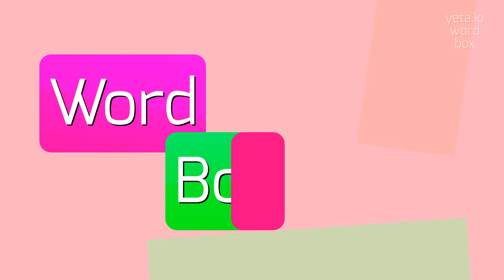REORGANIZES - HOW TO SAY REORGANIZES?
REORGANIZES - Say Reorganizes like an expert: Pronunciation guide in 2023

How to pronounce reorganizes?
What are the different ways to say reorganizes?
Can you provide alternate pronunciations for reorganizes?
How to break down the syllables in reorganizes?
What is the stressed syllable in reorganizes?

Definition:
Reorganizes refers to the action of rearranging or restructure an organization, system, or process.
It involves making changes to the structure, operations, or procedures in order to improve efficiency, effectiveness, or productivity.

Pronunciation:
To pronounce reorganizes, break it down into syllables: re-or-gan-iz-es.
Stress the third syllable, 'gan'.
Alternate pronunciations include ree-or-guh-nahyz-iz and ree-awr-guh-nayz-iz.

Test yourself by speaking the following examples:
1. The company reorganizes its departments to improve collaboration
2. After the merger, the new management reorganizes the entire company structure
3. The CEO plans to reorganize the production process for greater efficiency
4. The board of directors decides to reorganize the company's strategic goals
5. The department head reorganizes the team to better utilize everyone's skills

Hope it will help you to answer on the following questions:
1. What are the benefits of reorganizing a company?
2. How does reorganizing affect employee morale?
3. Can you provide examples of successful company reorganizations?
4. What are some challenges that companies face during the reorganization process?
5. How can reorganizing improve customer satisfaction?